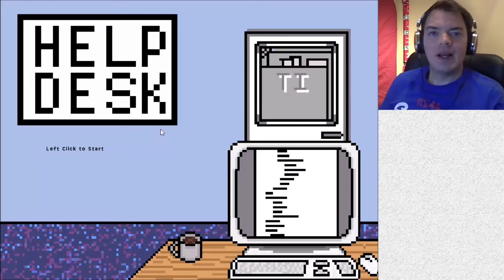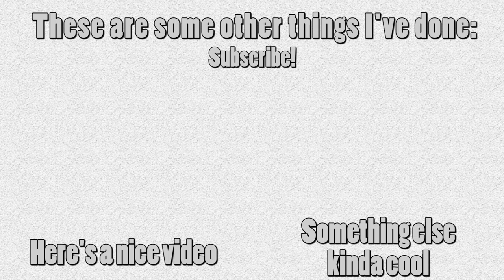Help Desk - Coffee Coffee Coffee Coffee Coffe - Help Desk Gameplay/Let's Play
This is my Help Desk Let's Play. I'm manning the IT department in the Help Desk game, so I've got to fix everyone's computers. I've also got to watch my stress levels, which I've never been good at.

This is a Help Desk let's play. Help Desk is an indie game by mcgincody. The Help Desk gameplay is a simulator of being an IT worker, with resource management involved. Help Desk was created for WWU Fall 2016 Game Jam.

This Help Desk playthrough features Help Desk gameplay and audio, and commentary by me, SecondEraOfMoles.

In the Help Desk game you play as an IT manager. It is a simulation of the IT grind. You have to watch your monitor for blue screens to fix, and click on these screens until they turn white again. The longer the screen is blue, the higher your stress meter gets. The game ends when your stress meter fills up with red. Luckily, you cool down between blue screens, and can send for help to lower your stress.

I got a high score of 7334. You can try to beat my high score on Help Desk

Does anyone ever read my descriptions? Type "Urge to kill fading - rising" in the comments if you do.